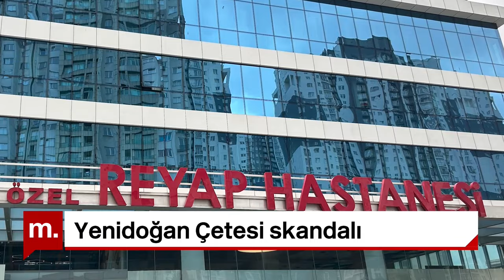Yenidoğan Çetesi bebekleri nasıl öldürüyor? Hangi hastanelerle işbirliği yaptılar?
Yenidoğan Çetesi bebekleri nasıl öldürüyor? Gülseven Özkan Hafta Başı'nda anlatıyor.